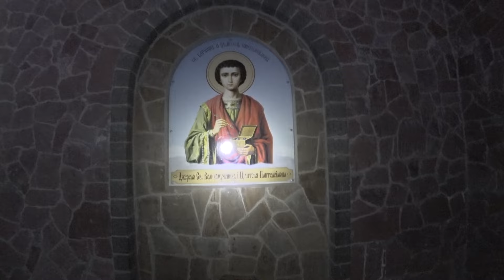Прогулка в Феофанию. 3 октября